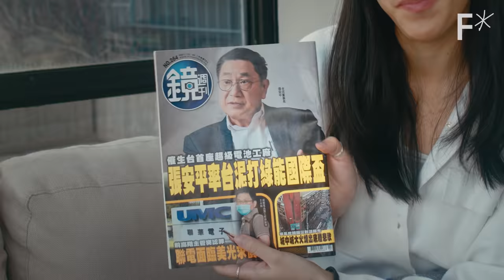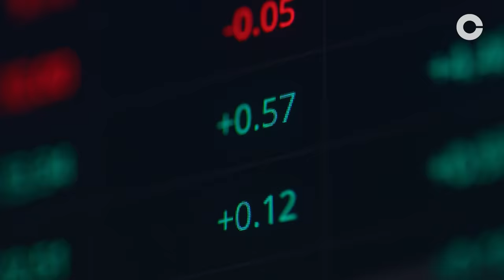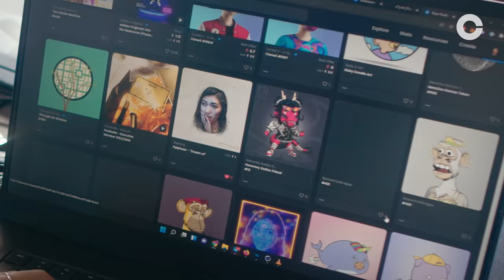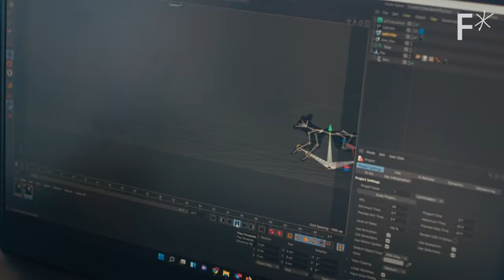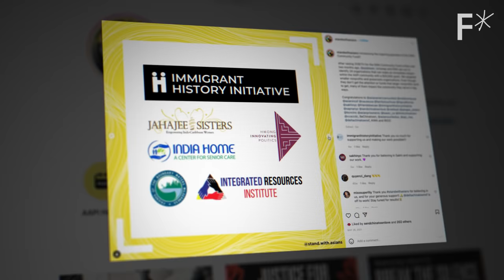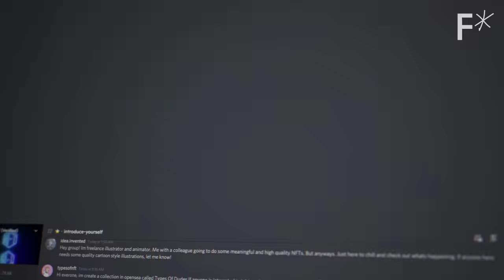She sold an NFT for over $500k. Here’s how. | Freethink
pplpleasr went from an everyday creator to an NFT artist who sold a single piece for $500k. Just how do NFTs make artists money?

You could be forgiven for being confused on the topic of non-fungible tokens, or NFTs. NFT images of cartoon profile pictures have sold for astronomical sums of money. The images themselves are JPEGs, which anybody can copy with a few clicks. Despite that, interest in NFTs continues to grow, with more sales every day and some major industries trying to figure out how to use them. So, why NFTs?

NFTs can be thought of as units of data stored on a blockchain ledger, which is sort of like a series of transactions that are kept in a database that is distributed all over the internet. While NFTs behave just like other crypto coins and tokens on a blockchain, they are not identical to each other. NFTs are non-fungible, which means each is unique and cannot be exchanged for another identical unit. While every bitcoin is equal and identical to every other bitcoin, NFTs are completely unique and vary in price. Because of these features, NFTs are often an excellent way to handle digital artwork. In fact, thanks to NFTs, digital art can be bought and sold online, just like a physical piece of art in a gallery.

As explained by Coinbase VP of Products Sanchan Saxena, this proof is important to many people in the digital art world: “I can take a photo of (the) Mona Lisa and say ‘this is mine,’ but nobody is going to believe it. Because there is something known as ‘provenance’ or ‘proof of ownership.’ So an NFT — a non-fungible token — is a unique copy, and it's a contract that says that you own this digital piece of art, and that is very powerful in many, many regards.”

One example of NFT art is the work of pplpleasr, also known as Emily Yang, an artist who has begun using NFTs to make a profit. But that’s not all. Pplpleasr also has sold artwork to help fund nonprofits that are dedicated to reducing violence against Asian-Americans. To that end, a decentralized autonomous organization (DAO) called PleasrDAO was created to buy a piece created by pplpleasr. The proceeds from the sale have been donated to twenty-four different non-profits.

Follow Coinbase on Twitter to learn more about NFTs and other artists in the space: